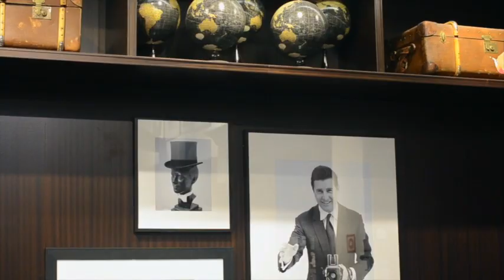The New Gentleman by Fabio Attanasio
El hombre elegante del siglo XXI mira al pasado pero sin nostalgia. Con una visión contemporánea, recupera el valor del buen vestir, de la sastrería clásica, de los tejidos nobles, de las prendas atemporales y de la elegancia en las maneras. El new gentleman sabe apreciar un buen traje de lana o una chaqueta de tweed, luce como nadie un traje de cuadro gales, hace de la camisa de popelín blanca un comodín, elige la corbata adecuada para cada ocasión, conoce cuál es el largo de pantalón que más le favorece, lleva los zapatos lustrosos pero sin resultar artificial y tiene la habilidad de elegir aquellos detalles que lo hacen único, como unos gemelos heredados de su abuelo o un pañuelo de bolsillo de seda salvaje.